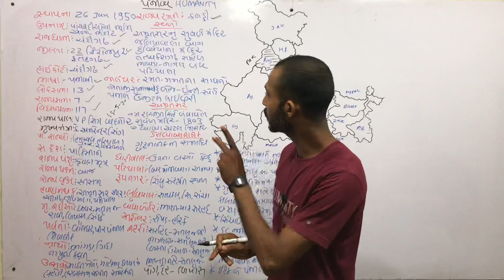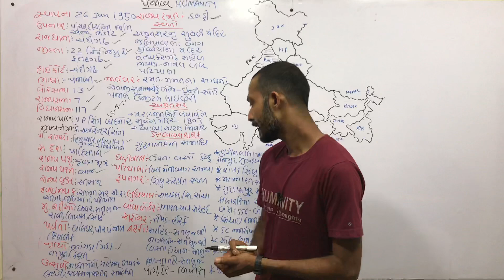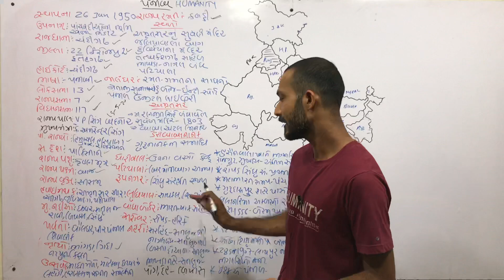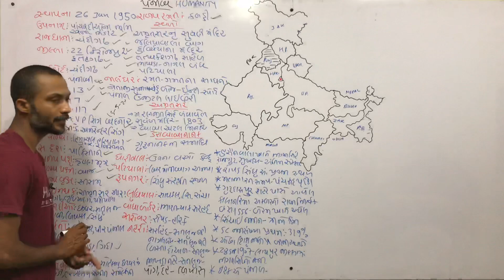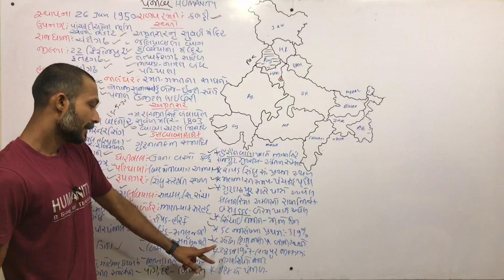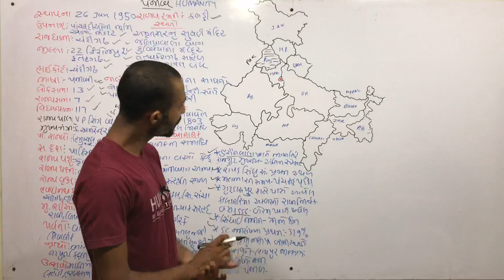PANJAB STATE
⭕HUMANITY educational

(ગ્રુપ ફૂલ હોય તો આગળના વીડિઓની લિન્ક ચેક કરવી)